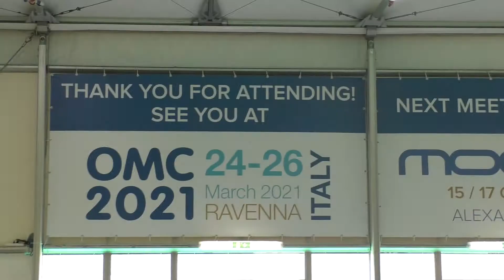RAVENNA OMC 2019 INAUGURAZIONE